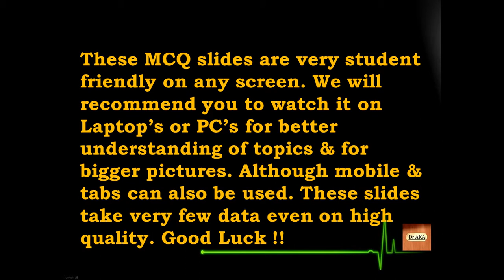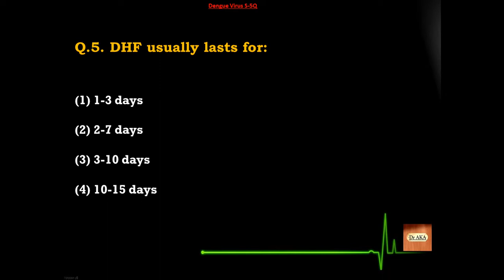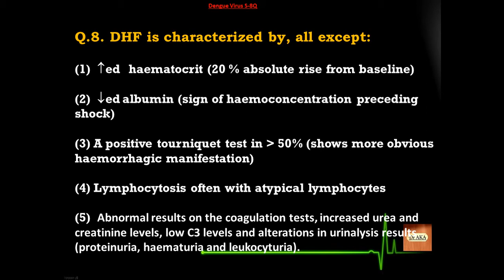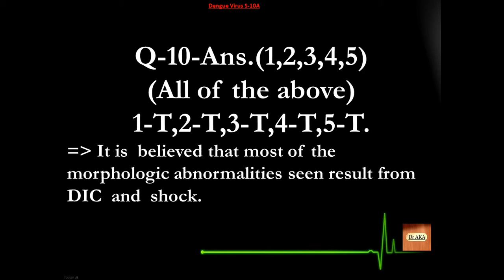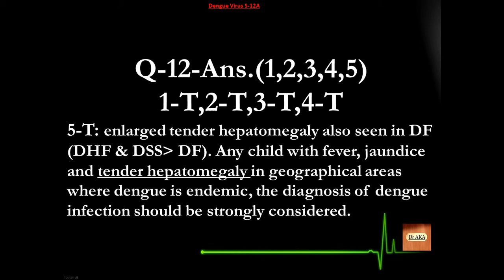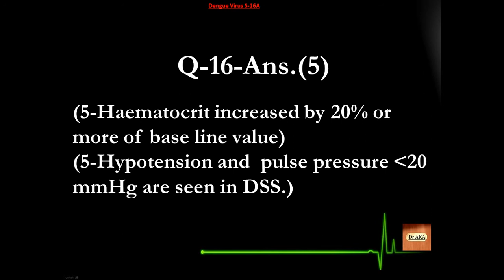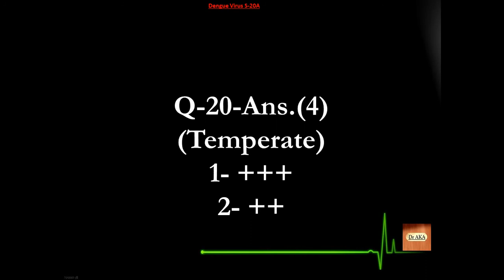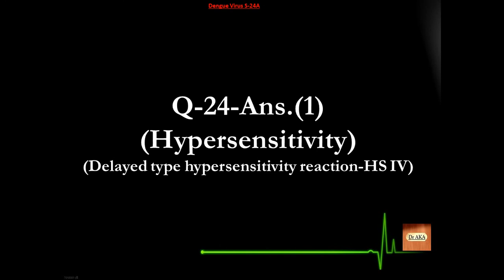Dengue Virus (9) S201-225 Microbiology MCQs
On students demand extended MCQs on Dengue Virus !!

Learn Microbiology